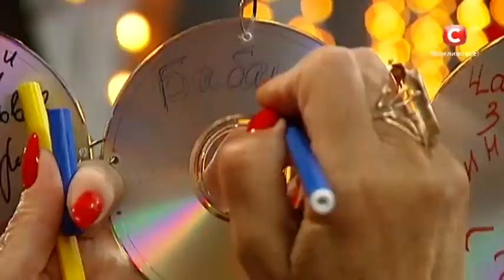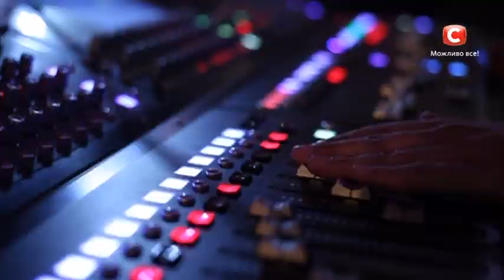Людмила Бабанова - Тбилисо - Вахтанг Кикабидзе - X-Фактор 5 - Кастинг в Киеве - Часть 2 - 04.10.2014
Людмила Бабанова исполняет песню Вахтанг Кикабидзе "Тбилисо" на кастинге Х-фактора 5 в Киеве. ↓Больше интересных ссылок ниже!↓
Ludmila Babanova singing  Vahtang Kikabidze "Тбилисо", The X-factor 5, Casting in Kiev.